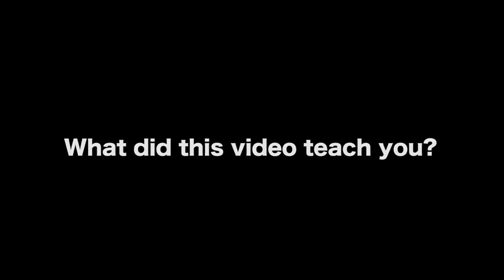How To Be Productive: Understanding Time, Work and Creativity - Dr. Ken Atchity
In this Film Courage video interview, Author/Producer Dr. Ken Atchity shares his take on how to be productive, understanding time, work and creativity.

MORE VIDEOS WITH DR. KEN ATCHITY

CONNECT WITH DR. KEN ATCHITY

AUDIO